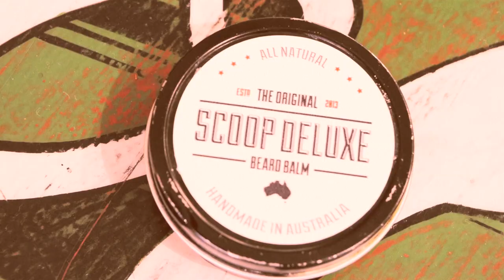Transvaal Diamond Syndicate: So Sweet OFFICIAL [HD]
Official music video for Transvaal Diamond Syndicate's track 'So Sweet'.

The track highlight's the bands upbeat and fun performance ability with sex-charged undertones.

"But I can't get no attention with no money... you're makin' me squirm like a fly inside the honey alright!  All cuc cuc cuc cuckoo."

'So Sweet' is the 4th single and clip release off the band's debut album 'Estranged Blues'.

TDS will tour the release with an 8 week national tour to tie in with their 5th birthday celebrations.

Direction, Camera Work and Post Production: Beats Cartel
Filmed at: Rick's Garage/Diner, Palmwoods QLD

Video Features:
Transvaal Diamond Syndicate: Christian Tryhorn, Jus Alfrey, Paul Van Zelst and Chris Nunn.
Diner Girls: Kimberly Ferguson, Jade Kielty, Nikki VarVarVoom (also RollerGirl), Deanna Sergi, Karis Ramsay and Greta Coles.

GYSO